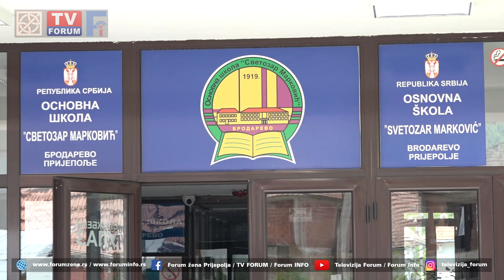Takmičarski uspesi Adelise Trnčicć i Hane Planić